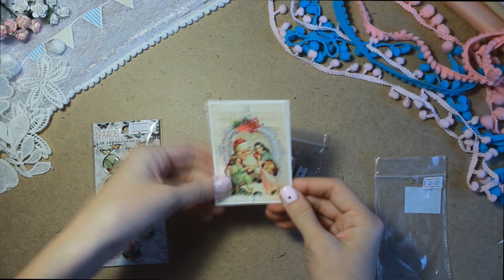♥ Скрап покупки. Обзор покупок для моего творчества. ♥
Мои покупки для творчества за октябрь 2016 года. А в следующем видео, я покажу еще и покупки с Алиэкспресс, но это уже  будет в декабре.